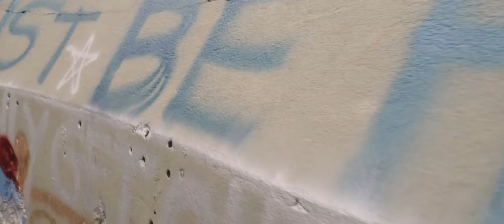The Hiball Profiles: Susan Hauser - Corte Madera, CA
Susan Hauser is our September 2015 Hiball profile. A yoga extraordinaire, a mother of two and a woman of strength, passion and perseverance. Owner of NOW yoga in Corte Madera, California, Susan has been a Hiball super fan for a number of years now and currently sells Hiball on site. This is her story.